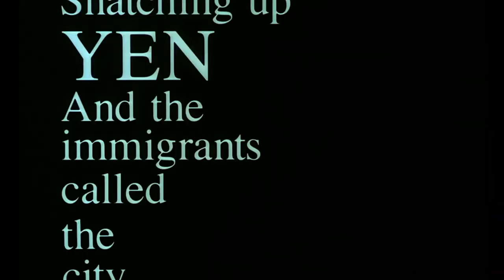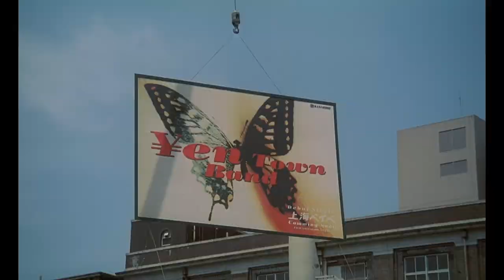燕尾蝶 Swallowtail butterfly short edit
original film by Shunji Iwai
edited w/ My Way by Chara